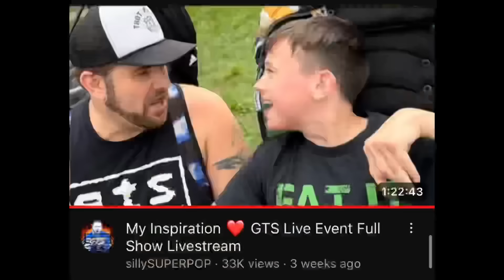EVERYONE RETURNS TO SAVE GTS!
This GTS video is our WWE style Crown Jewel PLE PPV style episode featuring Grims toy show, In our GTS crown jewel ppv